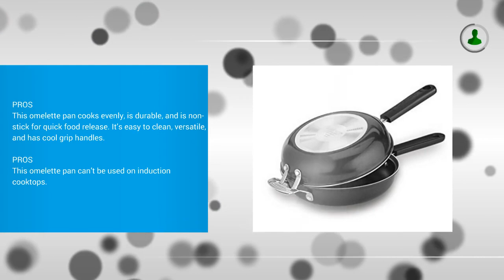Best Omelette Pan [BESTCHAIRS]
Top 3 Best Omelette Pan
1. Nordic Ware Italian Frittata and Omelette Pan

2. Cuisinart FP2-24BK Frittata 10-Inch Nonstick Pan Set

3. Calphalon Hard Anodized Aluminum Nonstick Cookware Omelette Pan, 8/10", Black